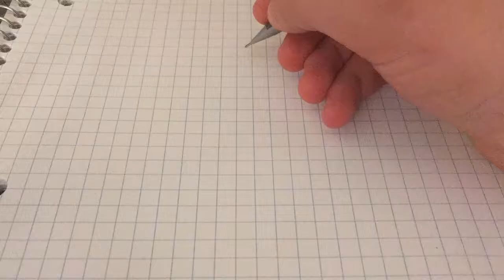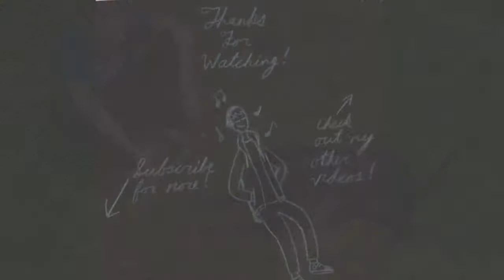Papyrus Speed-paint (with a cameo by my dog!)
I do a speed-paint of Papyrus from Undertale and play with my dog. Music in video: